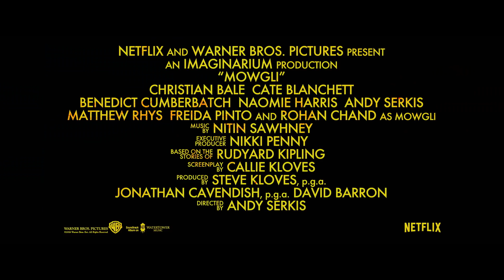Mowgli | Officiële trailer [HD] | Netflix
De beroemde acteur en regisseur Andy Serkis levert een nieuwe versie van Rudyard Kiplings geliefde meesterwerk, waarin een jongen die gevangen zit tussen twee werelden zijn lot aanvaardt en een legende wordt. Mowgli heeft zich zowel in de wilde jungle als in de beschaafde wereld van de mensen nooit echt thuisgevoeld. Nu moet hij de gevaren van beide werelden trotseren op een ontdekkingsreis naar de plek waar hij echt thuishoort.